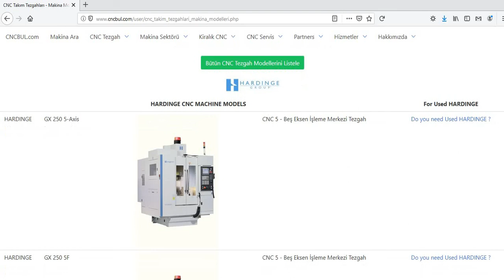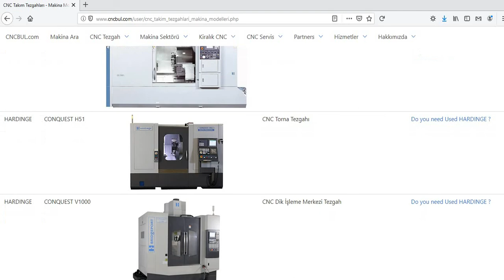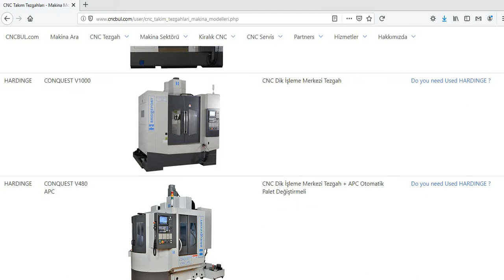HARDINGE MACHINE MODELS (CNC Machine Tools)